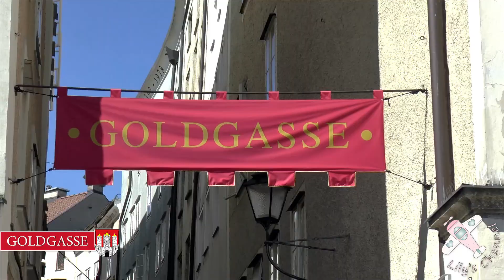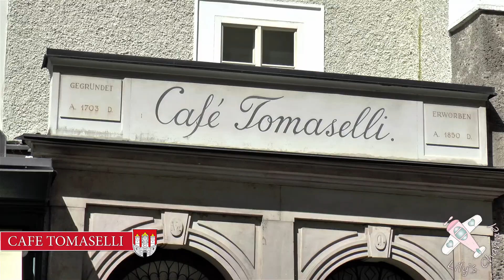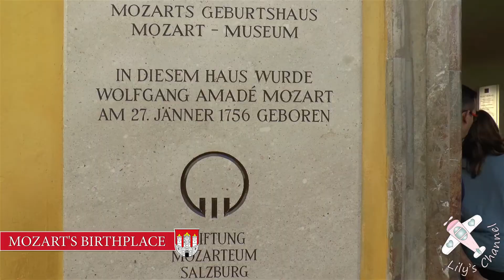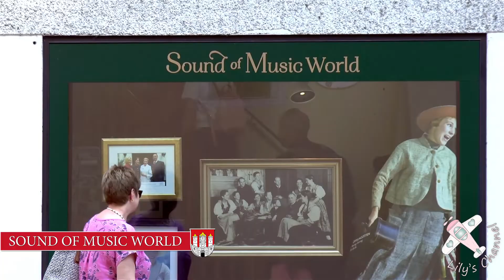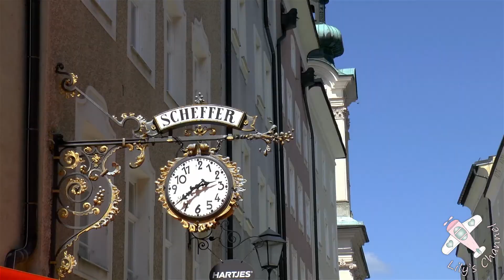SALZBURG │ AUSTRIA. City highlights. One day in Mozart's hometown.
Magnificent Salzburg: walk around the city with us and discover its beauty.